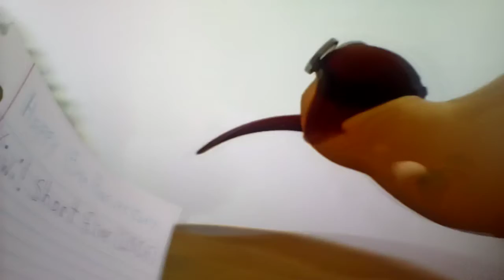Happy 15th Anniversary Kiwi! Short film (2006)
we honor for 15th anniversary that Dony Permedi creating his short film with music by Tim Cassell.